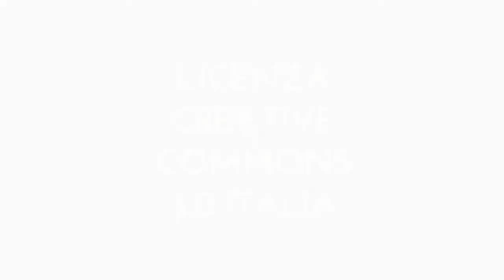Giro E 2021 - Intervista ad Andrea Tafi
Giro E  2021 -  Intervista ad Andrea Tafi, Team EPowers - 7 maggio 2021 - A cura di Antonio Abbruzzese, Giuseppe Girolamo, Filippo Mazzullo, Riccardo Cristiano.